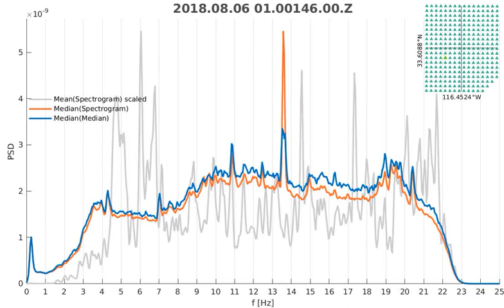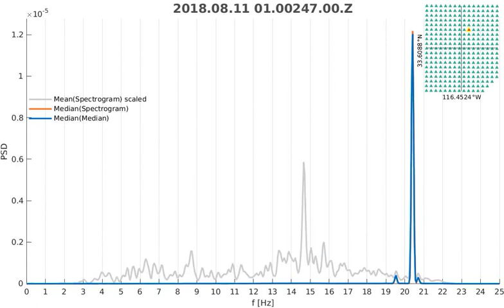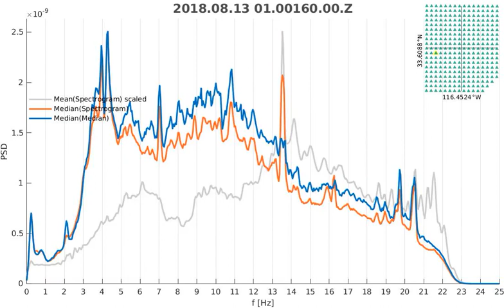Daily PSD of SJ01 - sorted by dates